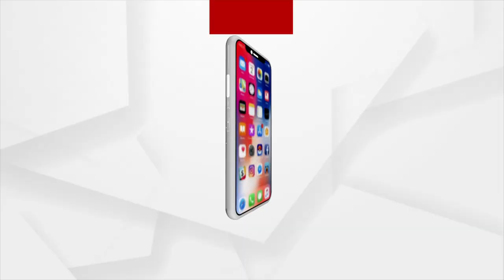MLA Sura Routray and MLA Tara Prasad Bahinipati Danced to the Sambalpuri Song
MLA Sura Routray and MLA Tara Prasad Bahinipati danced to the Sambaluri song